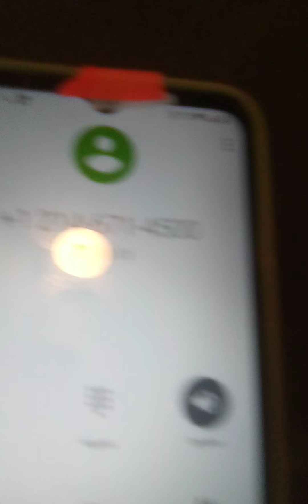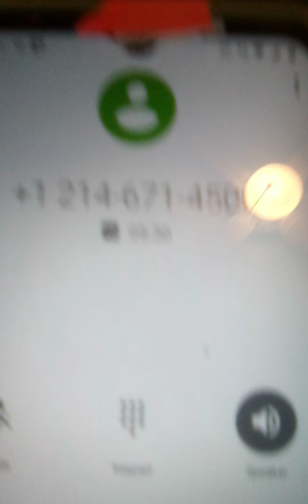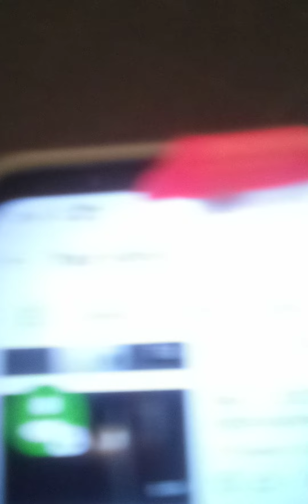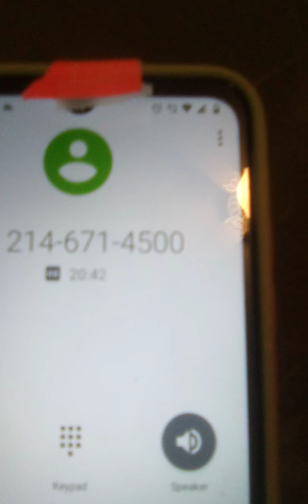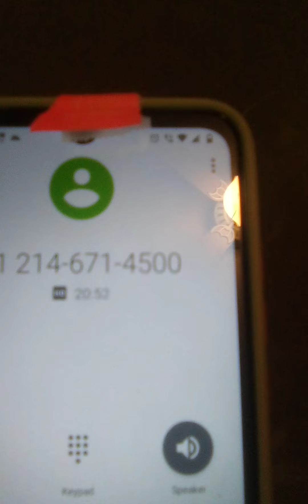May 14, 2022 Police play games when they should be investigating my phone issues Scene 20:55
Police tampered with evidence again Scene 6:45
Salvation Army. 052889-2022 Scene 25:47
Metro PCS calls the police when I try to report my phone issues. A report was never turned in. No one ever called me for investigation. Too many people I called covered for crimes and denied services I called. It was strange. (Action Network for civil rights violations will not call me back and is denying services
Metro PCS lost a technical ticket for investigation and refuse any investigation for my phone issues, and refer me to the police.